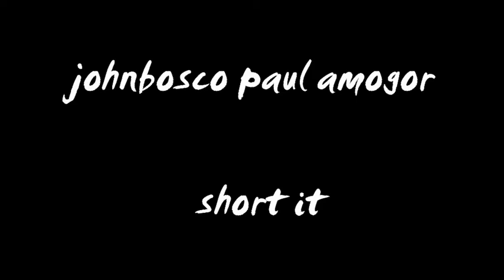Best of oma yala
Yala son who is taking yala to the top